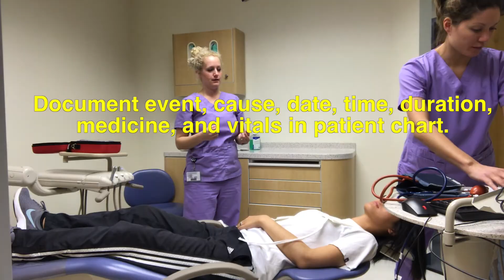Myocardial Infarction to AED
In this video, dental hygiene students portray a myocardial infarction that leads to the use of an AED.